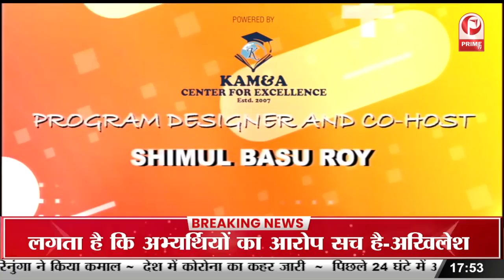Career In Geology by Prof Dhruv Sen Singh. National Geoscience awardee by Govt of India || Prime Tv